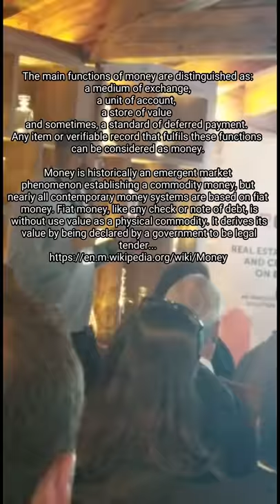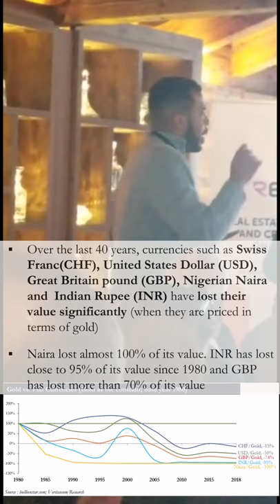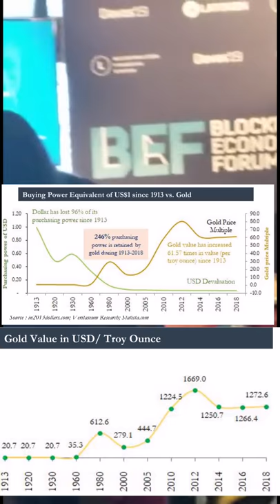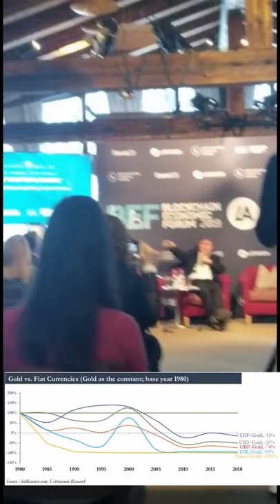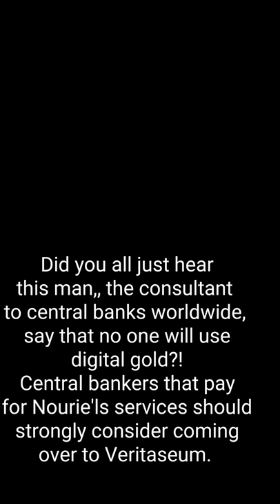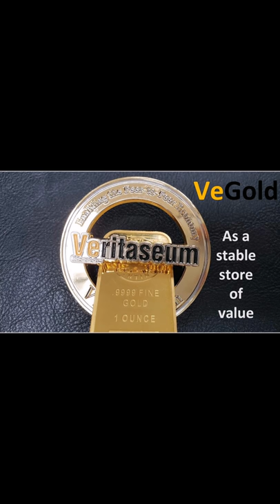Reggie Middleton vs Nouriel Roubini at WEF, Davos 2019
This is what happens when you have an investment and technology practitioner go up against an economic academic with little public investment success or experience in running a finance or technology concern that is accustomed to the pop media accepting their ungrounded opinions. That's about the most professional way I can put this while remaining accurate. I have nothing against Nouriel personally, but from an actual applied performance, or just factual perspective, a debate between him and I should be foregone conclusion resulting in the emperor's trousers getting ripped off by the crotch. I will give all leave to watch the video, and decide for yourselves. Keep in mind I didn't have the mic so it's very easy for Nouriel to talk over me. Please be sure to pause the video and take your time to study all of the charts that have been posted.

Pertinent links.

Our digital gold and tokenized asset products. You can buy digital, fully redeemable upon demand, gold, silver and Palladium within minutes after KYC...